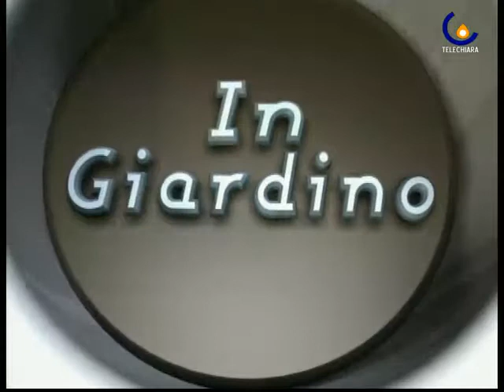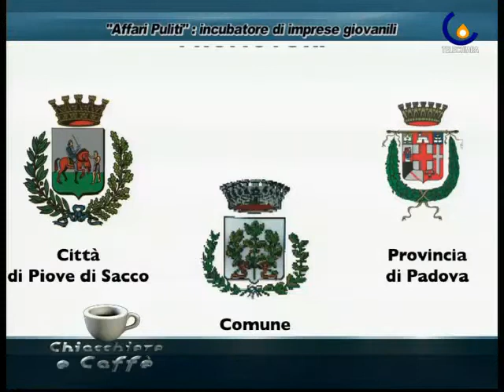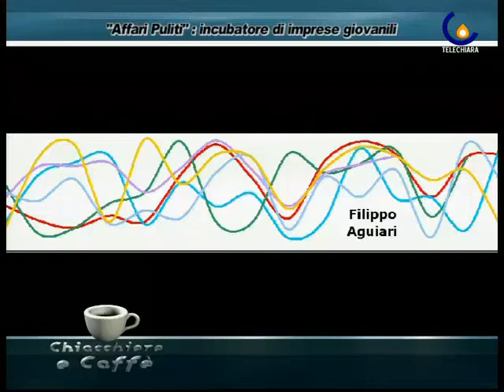100528 GIANNI RAVARRO E ANDREA CANDIAN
Padova - Si parla dell'Associazione ''Affari Puliti'', incubatore di imprese giovanili e bell'esempio di ''antimafia sociale'' (Damiana Schirru)